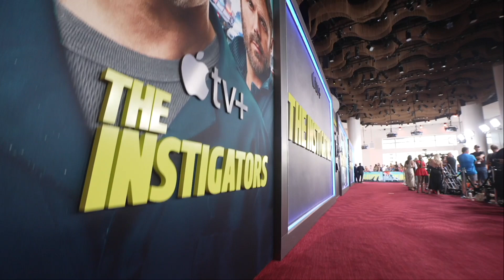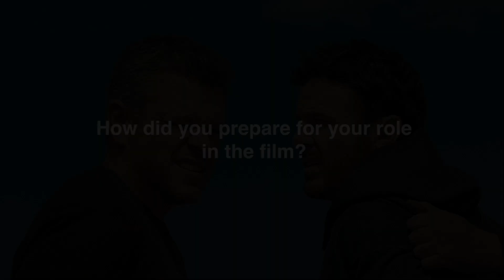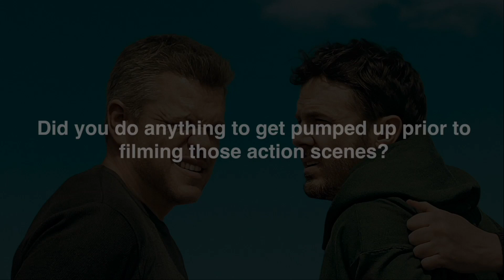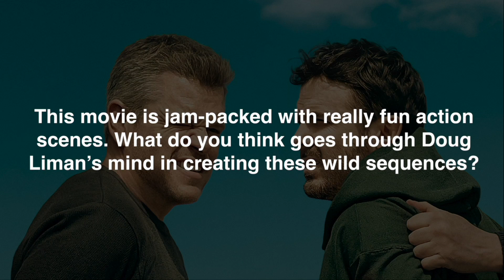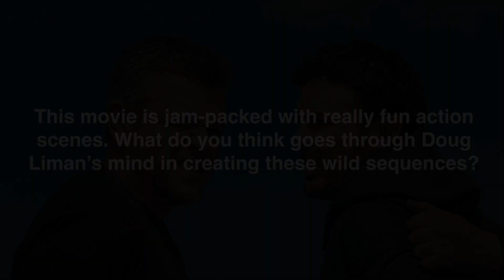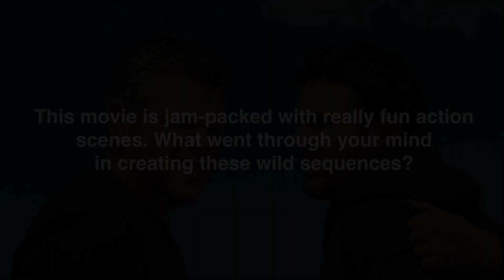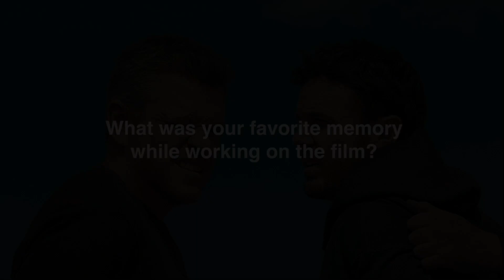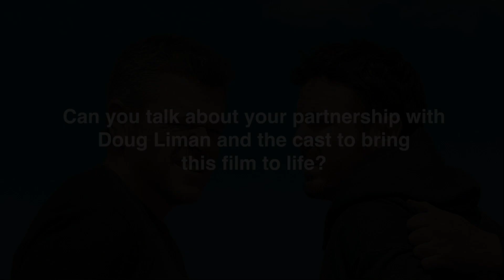"The Instigators" World Premiere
(Apple TV+)
Release: 08/09/2024
New York, New York, 7/31/24 -  Apple Original Films’ world premiere of “The Instigators” at Jazz at Lincoln Center. “The Instigators” opens in select theaters on Friday, August 2, 2024, before streaming globally on Apple TV+ on Friday, August 9, 2024.
Interviews include:
0:55 Matt Damon - "Rory" / Producer
4:33 Casey Affleck - "Cobby" / Writer
6:41 Kevin J. Walsh - Producer
8:28 Jack Harlow - "Scalvo"
9:00 Hong Chau - "Dr. Donna Rivera"
10:14 Doug Liman - Director
14:11 Alison Winter - Producer
    Rory (Matt Damon) and Cobby (Casey Affleck) are reluctant partners: a desperate father and an ex-con thrown together to pull off a robbery of the ill-gained earnings of a corrupt politician. But when the heist goes wrong, the two find themselves engulfed in a whirlwind of chaos, pursued not only by police, but also backwards bureaucrats and vengeful crime bosses. Completely out of their depth, they convince Rory’s therapist (Hong Chau) to join their riotous getaway through the city, where they must put aside their differences and work together to evade capture—or worse. Directed by Doug Liman and written by Chuck MacLean and Casey Affleck, “The Instigators” also stars Michael Stuhlbarg, Paul Walter Hauser, Ving Rhames, Alfred Molina, and Toby Jones, with Jack Harlow and Ron Perlman.
    Starring: Matt Damon, Casey Affleck, Hong Chau, Michael Stuhlbarg, Paul Walter Hauser, Ving Rhames, Alfred Molina, Toby Jones, with Jack Harlow and Ron Perlman
    Produced By: Ben Affleck, Matt Damon, Jeff Robinov, John Graham, Kevin J. Walsh, Alison Winter